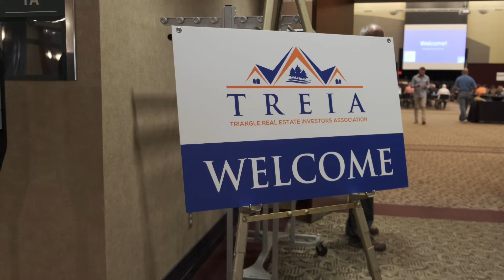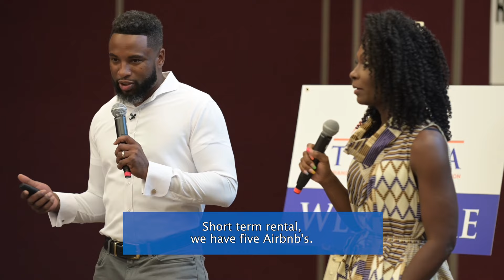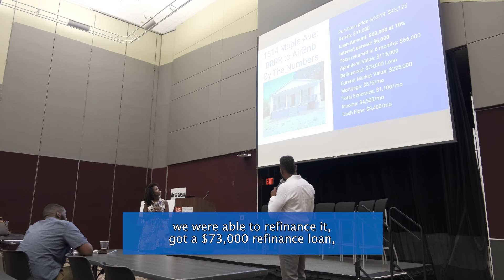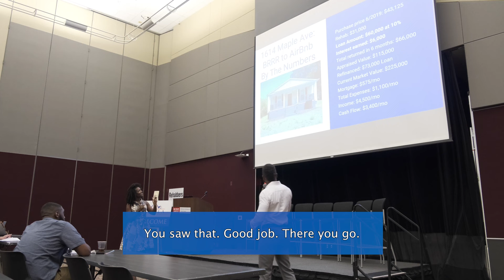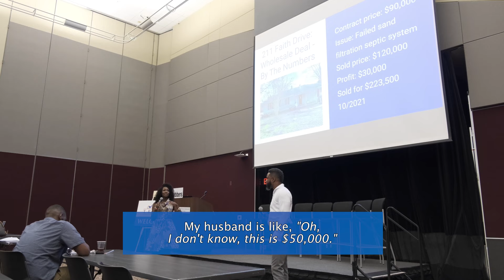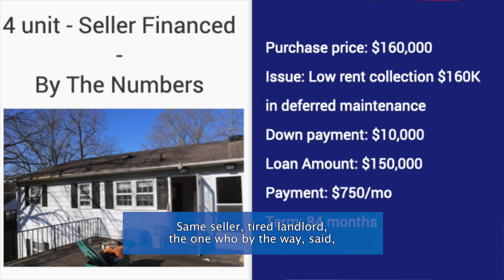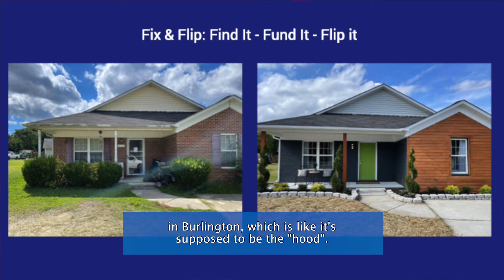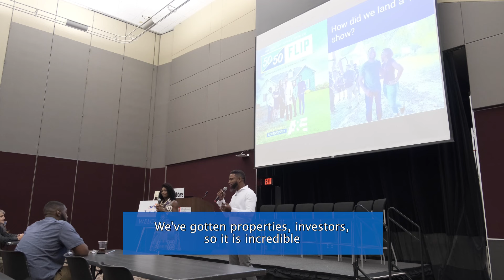Dedric & Krystal Polite Keynote at Triangle REIA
Dedric & Krystal delivers Keynote speech to their local Triangle REIA in Raleigh, North Carolina. Get inspired by their amazing journey in the real estate investing world on how they built their business one deal at a time, leading them to the successful entrepreneurs they are today and what it truly takes to make it in real estate investing!

Dedric & Krystal are stars of "50/50 Flip" on  A&E & Hulu TV. The Polites are rare keynote speakers, coaches & entrepreneurs that actually own & operate multiple highly profitable 7 figure businesses.

If you're interested in learning how to invest in real estate and make $10-20K per month within the next 60-90 days without having lots of cash or a real estate license, check out our Free Training by going

To get more information on us please check out our linktree

If you are interested in learning how to buy houses with little to no money down, check out our 4 Week Live Virtual Seller Financing Accelerator.

🎙️  Speaking/Bookings: Dedric & Krystal's availability is extremely limited. Send an email if you’re interested in requesting them to speak at your next event.

TOOLS WE USE EVERY DAY IN OUR BUSINESS

     - This company is the only company we entrust to do our entity setup, they handle setting up all our entities and tax planning, estate planning and they have helped us secure business credit for our business. No matter what people tell you , you need an LLC.

     - Driving for Dollars and AI Real Estate App

     - This is another company we use for list pulling and skiptracing. The list pulling is included when you order the skiptracing. 10,0000 skiptraces for $300

     - If you are going to do it, do it yourself and control your cost. Credit repair is not rocket science. You can do this yourself. Like we did.